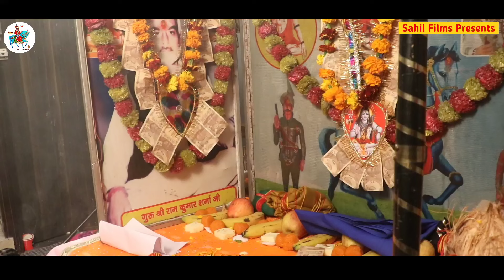रैपा चौधरी बाबा की जोरदार सवारी। Raipa Chaudhary Baba Ki Sawari।Guru Prince Bhagat Ji Workshop Gaddi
जय गोगा जाहरवीर की 🙏

जय गोगा जी महाराज चैनल से जुड़ी हुई संगत को मेरा प्रणाम 🙏

जय गोगा जी महाराज चैनल को Subscribe करने के लिए नीचे 1 लाल रंग के Subscribe बटन पर click करें और साथ में घंटी 🔔 के निशान को दबाए जिससे कि आप अगली वीडियो के नोटिफिकेशन को अपनी स्क्रीन पर पा सके और new video को देख सके और  हमारे चैनल से जुड़े रह सके।।

जय बाबा सबल सिंह चौधरी जी

इस चैनल पर जागरण और बसेरे की रिकोडिंग के लिए सम्पर्क करें

Jai Goga Ji Maharaj Sahil Films